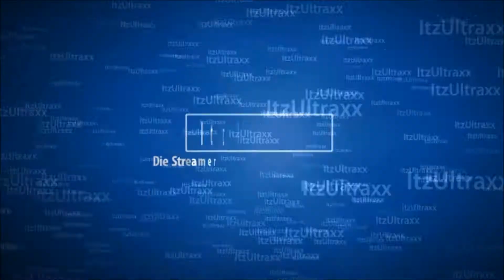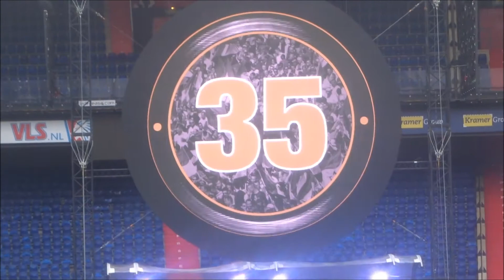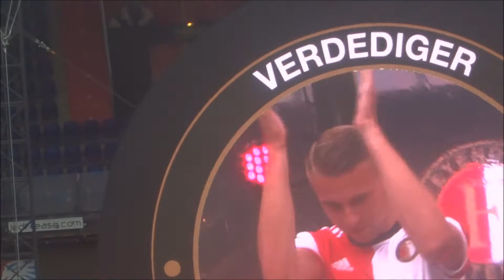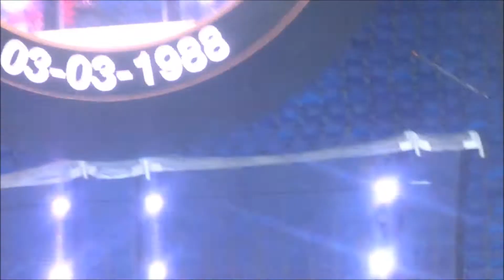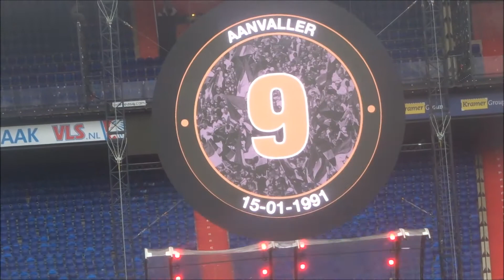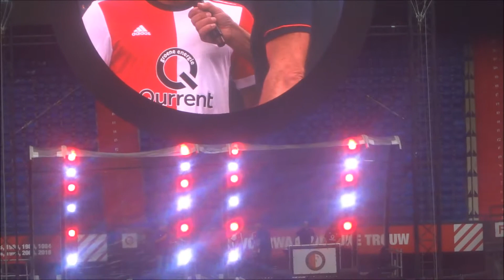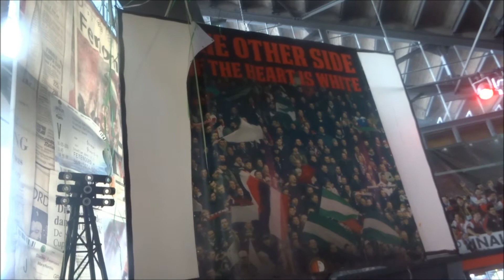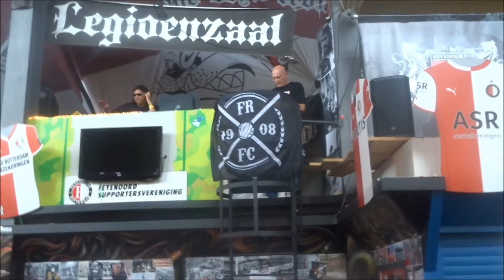Vlog #64 De Open Dag Van Feyenoord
De Vlog Gemaakt Op De Open Dag Van Feyenoord!